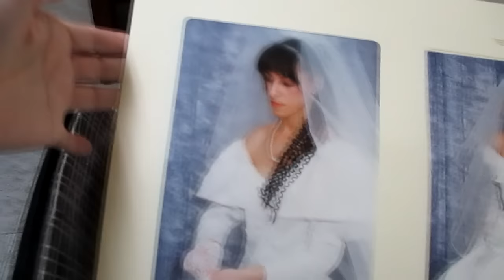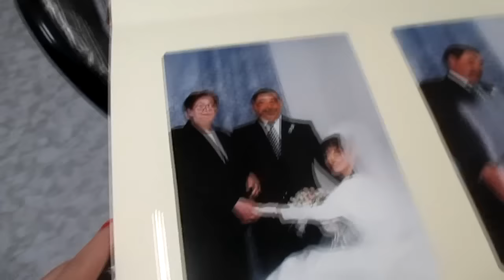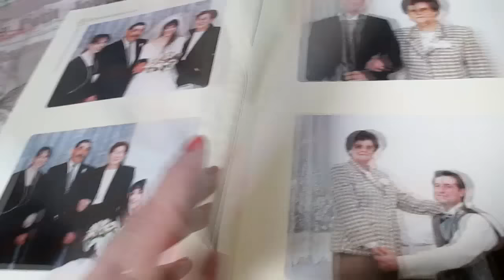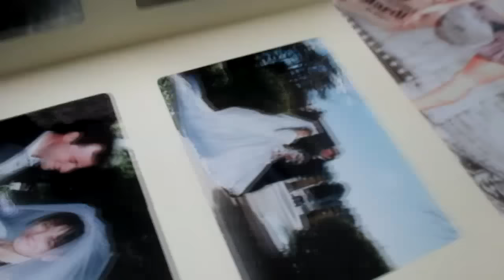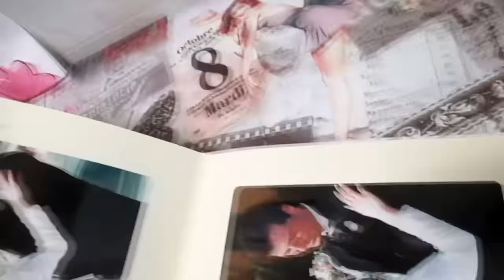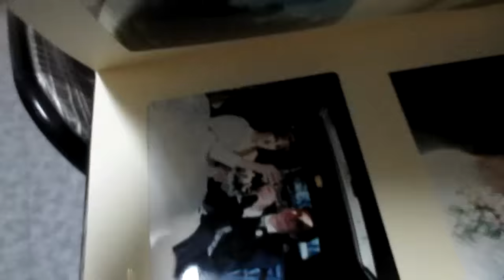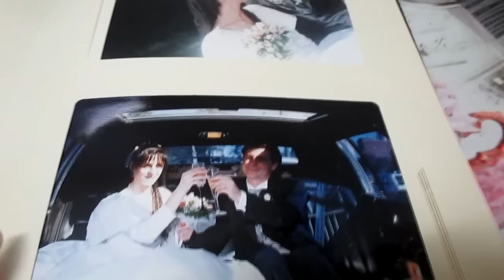VLOG 27 EL DIFRAS DE MI HIJA Y UNOS RECUERDOSmp4